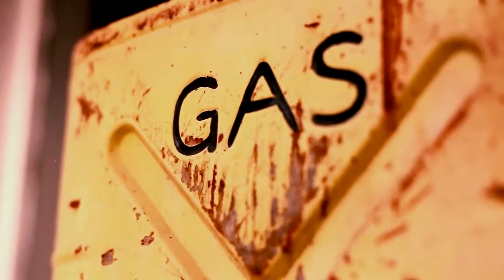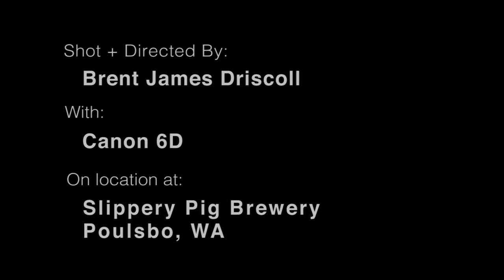Zachariah - "Nirvana T-Shirt"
Zachariah sings a ballad about the massive marketing of his favorite bands in places like Target and Wal-Mart. RIP Kurt Cobain and all the Ramones.
directed by Brent James Driscoll
Thx to The Slippery Pig Brewing Co. in Poulsbo, Washngton